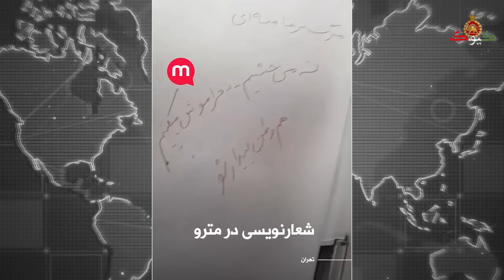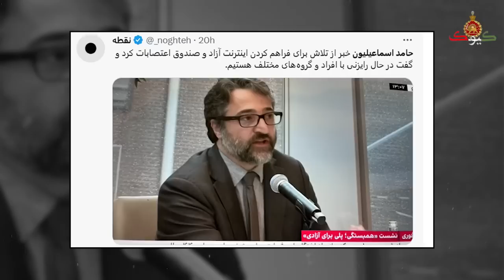مزدوران خامنه ای آماده باشید که نبرد نهایی را آغاز کردیم